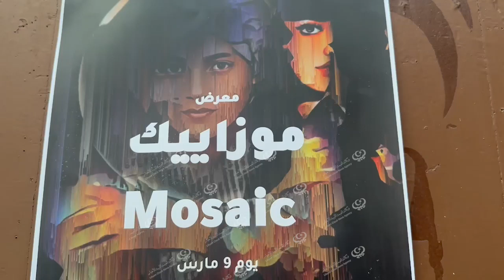افتتاح معرض (موزاييك) بدار الفقيه حسن LCNA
افتتح يوم الخميس بدار الفقيه حسن بالمدينة القديمة في طرابلس، معرض (موزاييك)، من تنظيم المصورة “هبة شلابي” ومجموعة من الفنانين المصورين، وبدعم من سفارتي بريطانيا وكندا، بمشاركة عدد (11) مشاركا، من مختلف المدن الليبية، بهِ أنواع مختلفة من الفن.